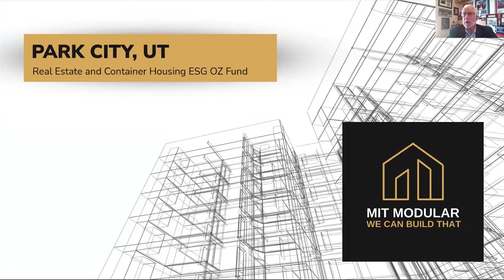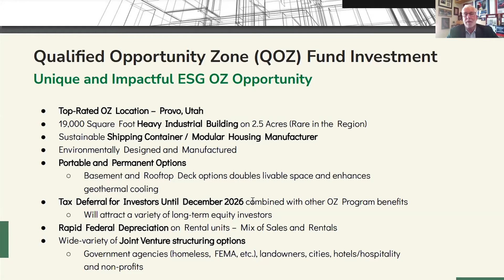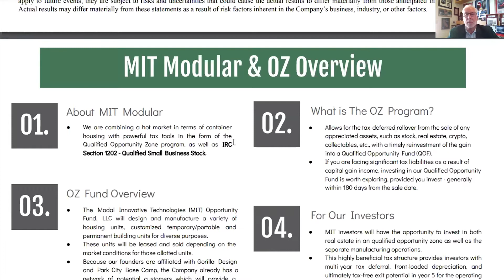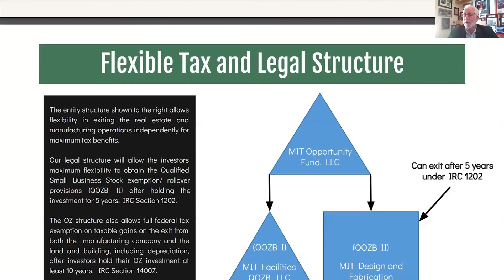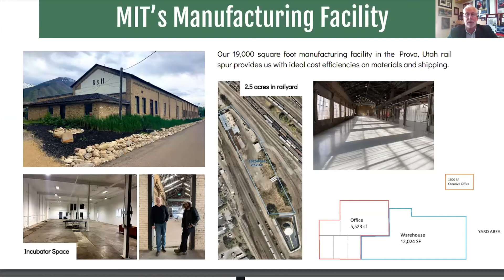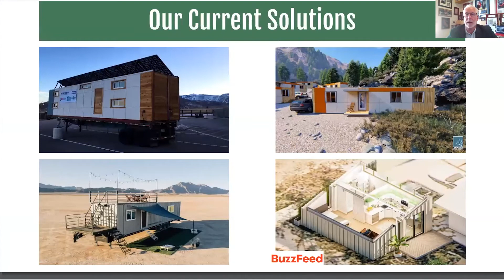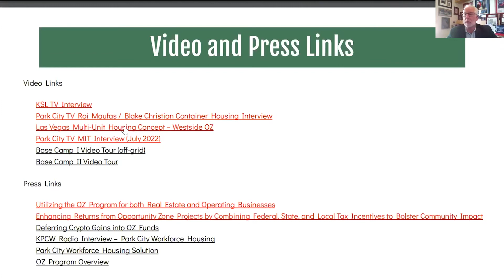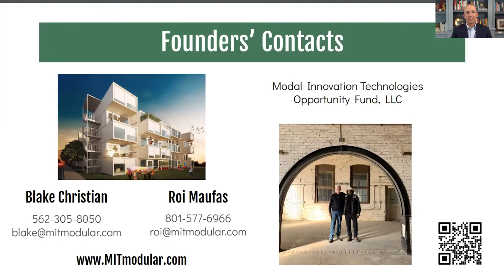MIT Modular QOF - OZ Pitch Day Summer 2022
Blake Christian pitches MIT Modular Qualified Opportunity Fund at OZ Pitch Day Summer 2022. Recorded live on July 28, 2022.

OpportunityDb produces content and events for High Net Worth investors, family offices and financial advisors who are interested in Opportunity Zone investments.

Founded in 2018, our mission is to provide our readers and listeners with the critical information they need to make smarter OZ investment decisions.